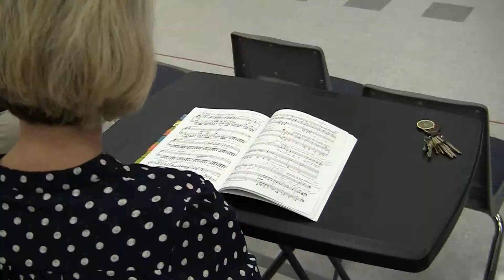Madame Butterfly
Set in turn-of-the-century Nagasaki, Japan, audience members will watch as Chio-Chio san, nicknamed Butterfly, falls in love with American naval officer Benjamin Franklin Pinkerton.